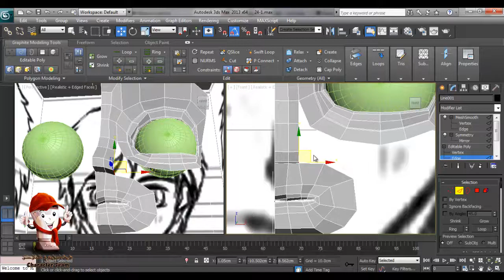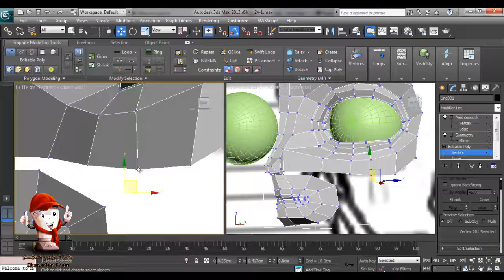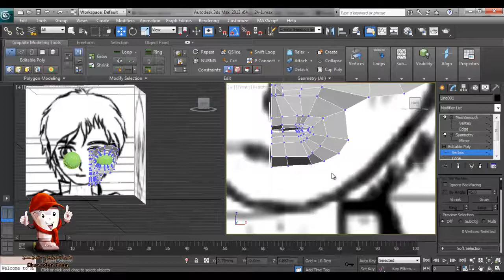modeling boy nose